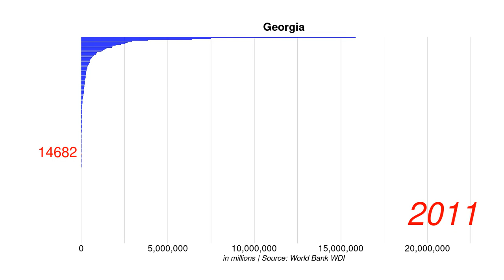Georgia GNI current US$ position by year